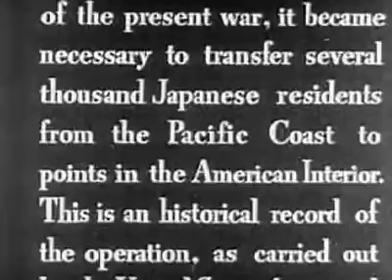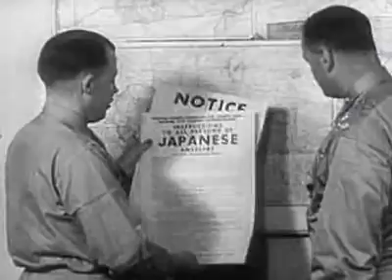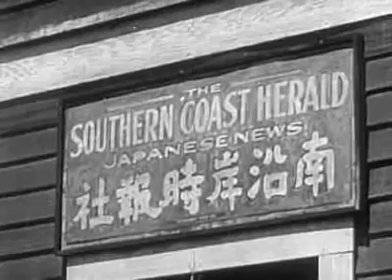Japanese Relocation, 1942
Japanese Relocation is a 1942 short film produced by the U.S. Office of War Information and distributed by the War Activities Committee of the Motion Picture Industry. It is a propaganda film, justifying and explaining Japanese American internment on the West Coast during World War II. It is narrated by Milton Eisenhower.

The film starts by asserting that, while many Japanese-Americans were loyal, in early 1942 the West Coast was a potential combat zone, and the government did not know what the Japanese population would do if the US were invaded. Furthermore, the film noted that there were Japanese-American communities near militarily significant sites, such as shipyards and air bases.

So, the film states, the Japanese were democratically and humanely evacuated to relocation centers in the desert. The film also states that most Japanese went voluntarily, and felt that it was a sacrifice they should make as loyal citizens.